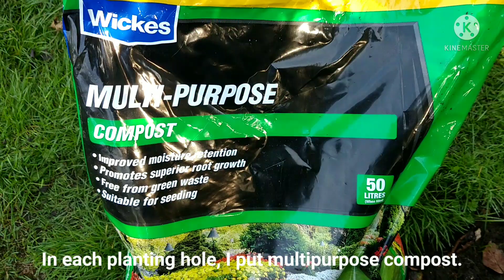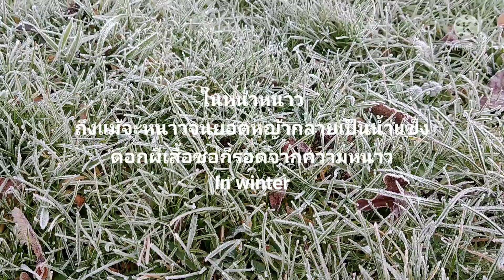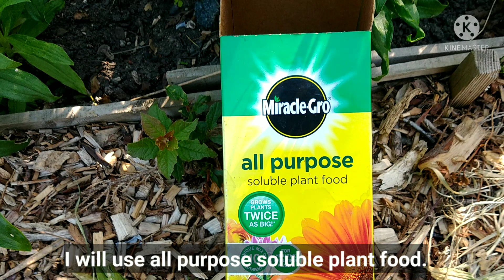Sweet William 🌺🌺 🌺 ดอกผีเสื้อช่อ หรือ ดอกสวีทวิลเลี่ยม ปลูกง่าย ดูแลง่าย ทนหนาว 🌱🌱🌱🇬🇧🇹🇭 (24 May 22)